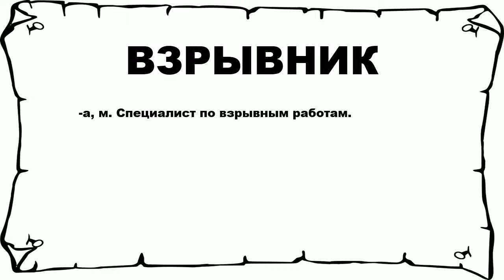ВЗРЫВНИК - что это такое? значение и описание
Хочешь знать что значит ВЗРЫВНИК? тогда слушай до конца.

 -а, м. Специалист по взрывным работам.